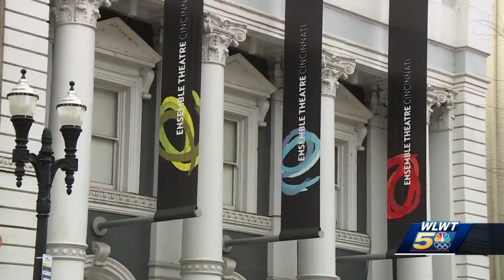Cincinnati theaters plan for fall season amid COVID-19 pandemic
Many people in Cincinnati's robust arts community have been without paychecks for months.